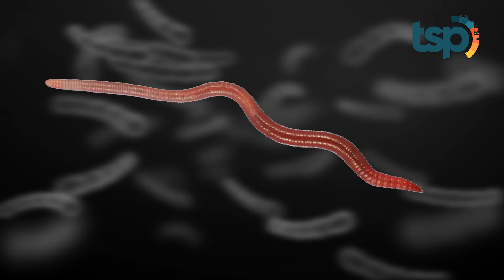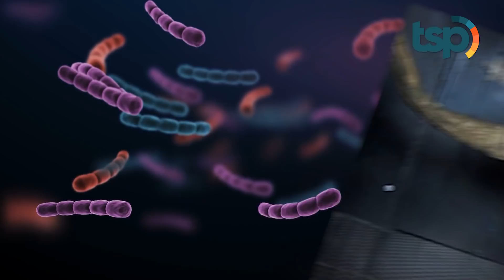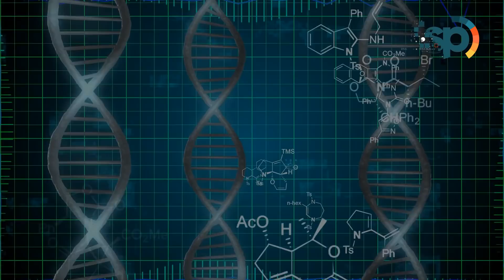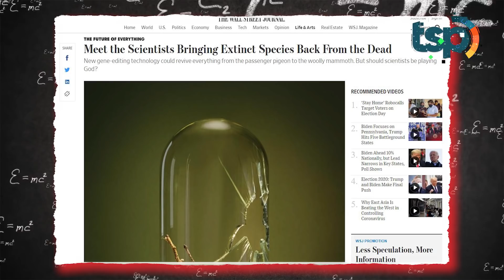[ENG SUB] Ilmuwan Rusia Berhasil Membangkitkan Dua Cacing Dari Masa Prasejarah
Sekelompok peneliti asal Rusia pernah melakukan penelitian untuk menghidupkan hewan purba yang sudah mati dijaman dahulu. Salah satunya, mereka berhasil menghidupkan 2 cacing gelang yang hidup sekitar puluhan ribu tahun yang lalu. Spesies nematoda ini diambil dari sampel Permafrost atau bongkahan tanah beku yang berasal dari wilayah yakutia di Siberia. Dalam video ini dijelaskan, bagaimana proses sekelompok peneliti tersebut berupaya menghidupkan kembali spesies-spesies yang sudah punah itu.

English translation :

A group of Russian researchers conducted a study bringing ancient animals back to life from ages past. They managed to bring back two roundworms that lived thousands of years ago. This nematode species was extracted from a sample of permafrost, or frozen soil from the Yakutia region of Siberia. In this video we explain the process the group of researchers undertook and how they managed to bring back this extinct species.